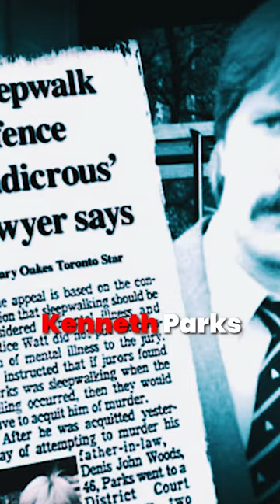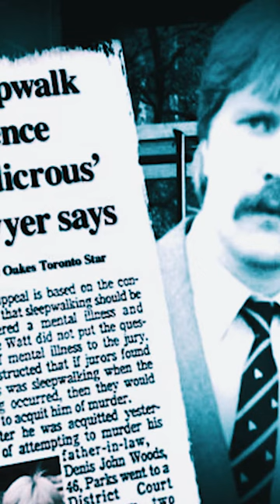Nakapatay habang sya ay tulog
Followe me on FB: Edztory Reels